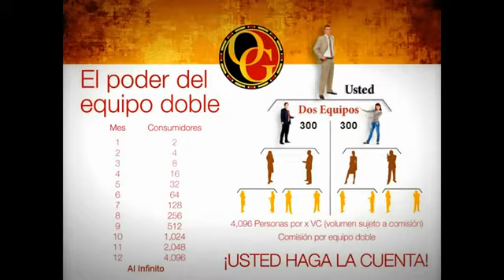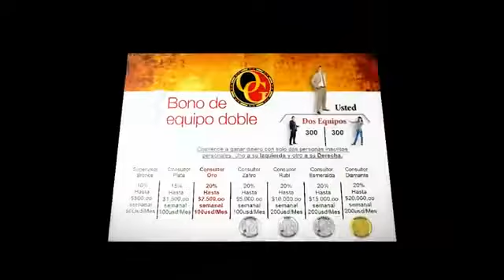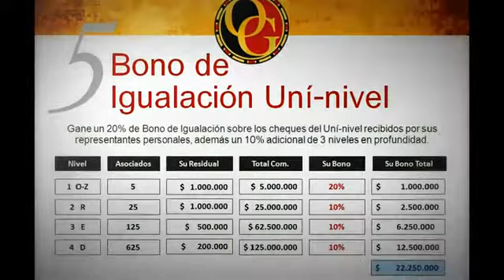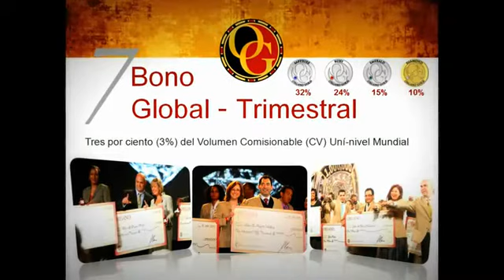Plan de Pagos Organo Gold 2012